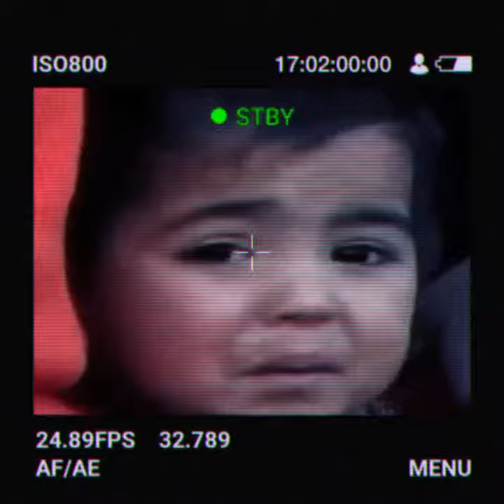THE BOX • INSTAGRAM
Welcome to THE BOX.
As Robin Williams used to say,
“Welcome to my mind”
This is my life told in vignettes.

We are all at war with the invisible enemy now.  Your mind will conjure up a million different stories. Pick one that works to help you to survive.  Pick one that reminds you that character matters now more than ever. Pick a story that allows you to deal with the invisible fear and the war on your mind.  Don’t be afraid to tell your story. We are all our own history right now.
Instagram The Box • kirknoland
Facebook • Kirkland Noland “Human minds are societies of minds; we run on ecosystems of thinking”. PLEASE SUPPORT AND FOLLOW THE BOX. 🔥 @Kirknoland Go check out some interviews on IGTV.⁣
⁣. 💯 Mini- Documentaries in a Box K2.0 THENEXTBIGIDEA STORYTELLING DETROIT THEWORLD HUMANITY EVERYONESBEAUTIFUL⁣